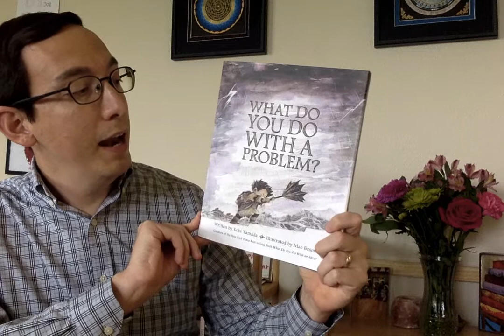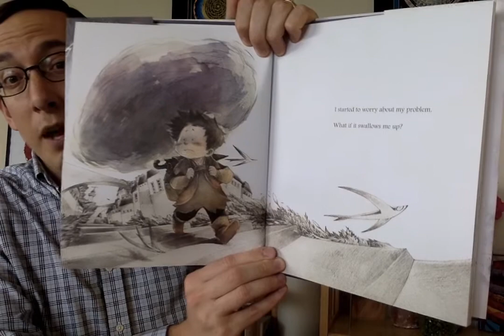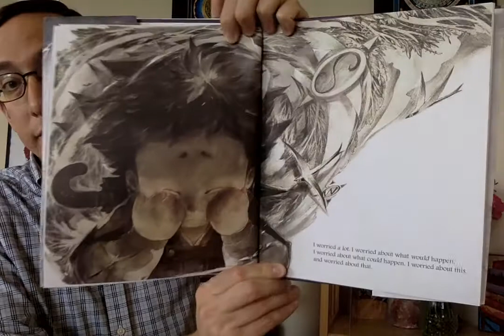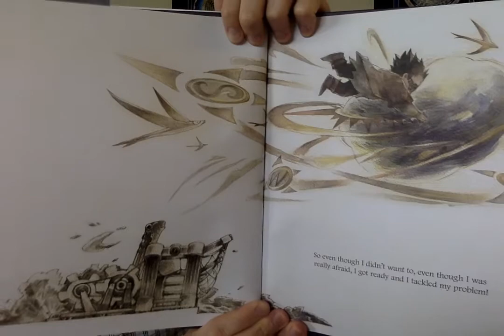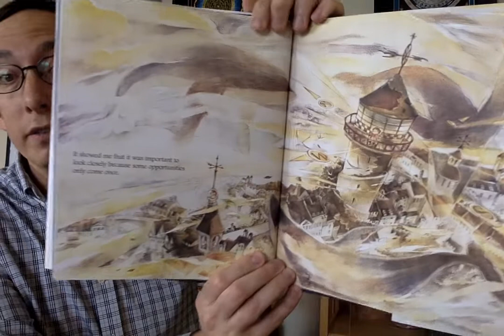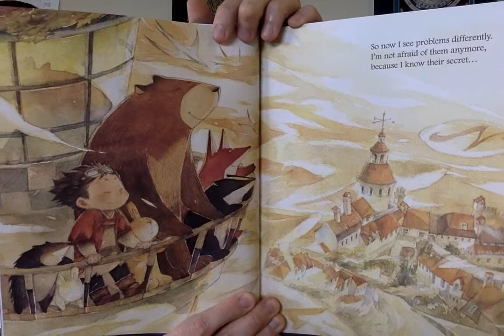What do you do with a problem?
Author: Kobi Yamada
Illustrator: Mae Besom
Publisher: Compendium, Inc.